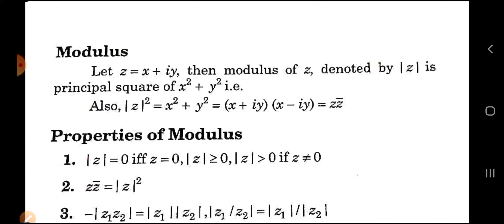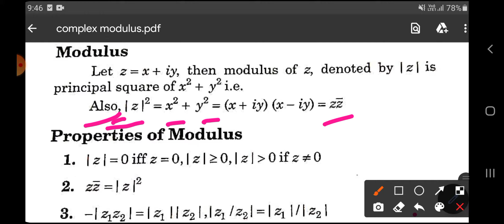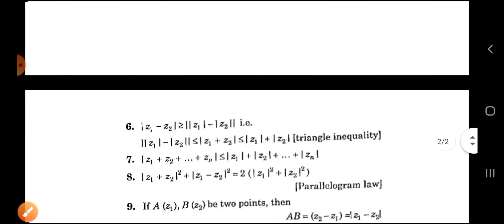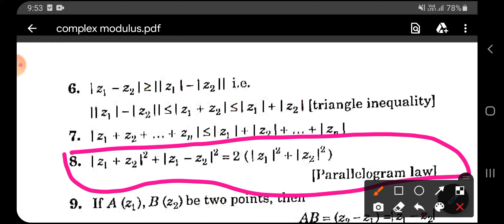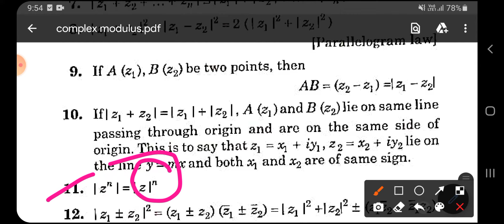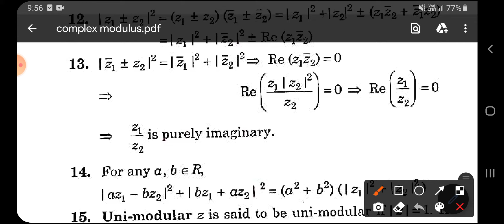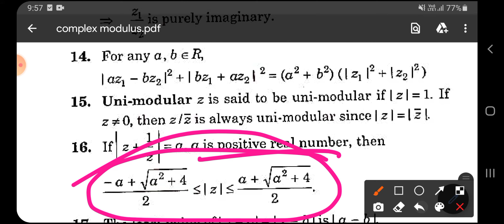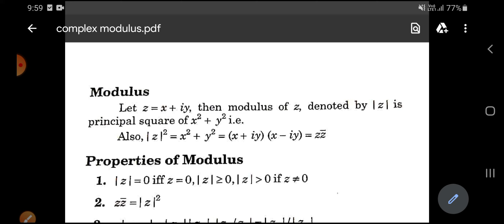modulus of complex numbers | by sumit sharma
📒📒 Download solved notes of 🖊️📒👇🏻

📒📒 To-the-point video solutions and study materials with the help of Telegram group and also doubt discussion WhatsApp group